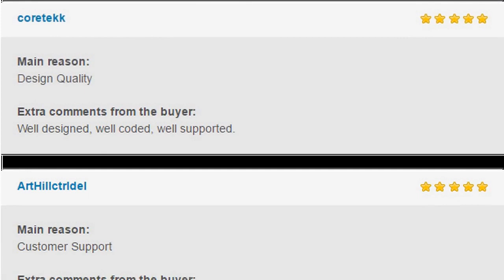Empathy - A vCard WordPress Theme Free Download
Empathy is the reformer way of representing your online identity. Empathy’s unique layout and sleek design will show what you have to curious eyes.It has plenty of customization options that you can tune it up to reflect your style in minutes with no hassle.

Features

HTML5, CSS3, jQuery powered
Responsive Design &amp; Retina ready
Cross browser compatible
Easy to customize – with live customizer
67 Different Page in-out animations
Optimized performance for mobile devices
Filtered portfolio with solid ajax portfolio details and custom styled-mobile optimized lightbox. Both support image, video and audio.
Complete blog system (all post formats supported)
Flexible Images &amp; Videos (supports responsive video embed in various aspect ratios)
Custom Widgets (Flickr, Instagram, Pinterest, Dribbble, Picasa, YouTube)
Custom Settings Panel
WordPress Theme Customizer Support (change fonts/colors…)
600+ Google Fonts
SEO Optimized
30+ popular social icons
Google Maps ready
One-Click Demo Import
Translation Ready (.po file included)
Extensive Documentation &amp; Support Forum